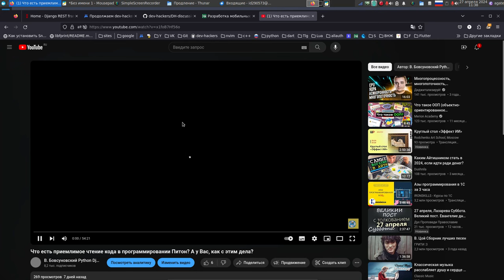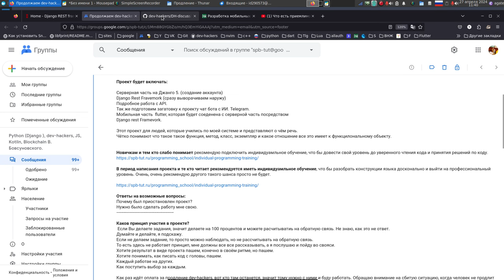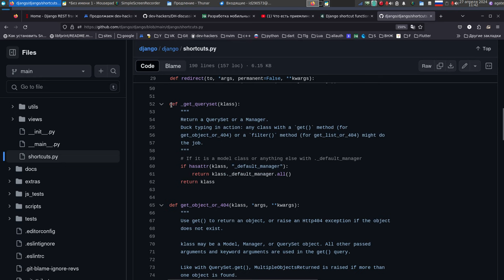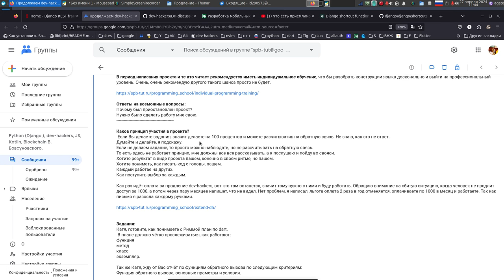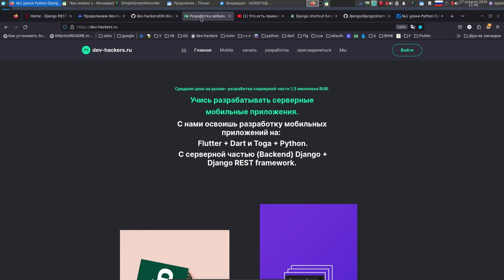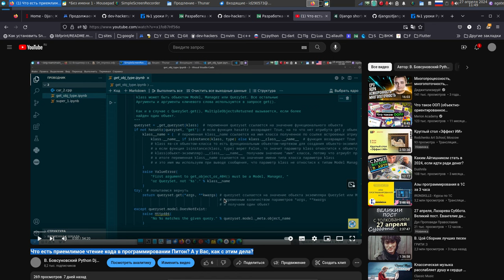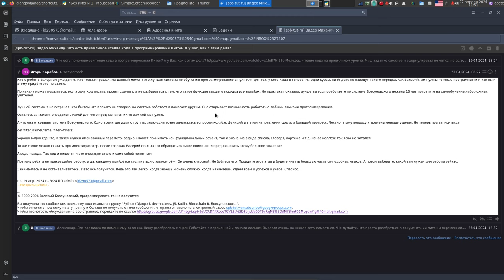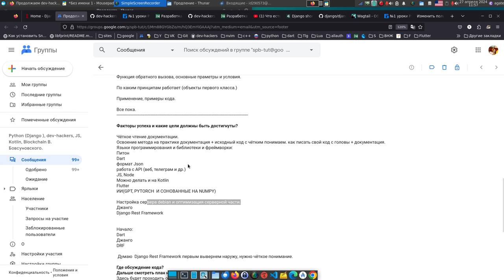Пишем код с головы и по документации Джанго, Flutter, Django Rest Frqmework. Только практика.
Основная цекль проекта научится писать код по документации, отработать метод написания своего кода по документации и исходному коду.

Проект будет включать:

Серверная часть на Джанго 5. (создание аккаунта)
Django Rest Fravemork (сразу выворачиваем наружу)
Подробное работа с API.
Так же подготовим загатовку к проекту чат бота с ИИ. Telegram.
Мобильная часть  flutter, которая будет соеденена с серверной часть посредством
Django rest Framevork.

Этот проект для людей, которые учились по моей системе и представляют о чём речь.
Чётко понимают что такое такое функция, метод, класс, экземпляр и какое отношение все это имеет к функцилональному объекту.

Новичкам и тем кто слабо понимает рекомендую подключить индивидуамльное обучение, что бы довести свой уровень до уверенного чтения кода и принятия решений по коду.

В период написания проекта и те кто читает рекомендуется иметь индивидуамльное обучение, что бы разобрать конструкции языка досконально и выйти на профессиональный уровень. Очень, очень рекомендую другого такого шанса просто не будет.

Ответы на возможные вопросы:
Почему был приостановлен проект?
Нужно было сделать работу мне свою.

Каков принцип участия в проекте?
 Если Вы делаете задания, значит делаете на 100 процентов и можете расчитыватиь на обратную связь. Не знаю, как это не ответ.
Думайте и делайте, я подскажу.
Если не делаем задание, то просто можно наблюдать, но не рассчитывать на обратную связь.
То есть здесь не работает принцип, мне должны все все рассказывать, а я послушаю и пойду во свояси.
Хотите результат в виде проекта пашем, конечно в своём ритме, но пашем.
Хотите понимать, как писать код с головы, пашем.
Каждый работае на других.
Как поступить выбор за каждым.

Как раз идёт оплата за продление dev-hackers, вот кто там останется, значит тому нужно с ними и буду работать. Обращаю внимание на сбитую ситуацию, когда человек не продлит доступ за 1000, а потом через пару месяцев напишет, что не видел. Нет проблем, я написал, льгота оплата 2 раза в год отменяется, оплачиваете по 1000 в месяц и работаете. Так как письмо я разосла каждому ручками.

Задания:
Катя, готовите, как понимаете с Риммой план по dart.
 В плане должно чётко прослеживаться, как работают:
функция
метод
класс
экземпляр.

Так же Катя, жду от Вас отчёт по функциям обратного вызова по следующим критериям:
Функция обратного вызова, основные праметры и условия.

По каким принципам работает (объекты первого класса.)

Применение, примеры кода.

Все пока.

Факторы успеха и какие цели должны быть достигнуты?

Чёткое чтение документации.
Освоение метода на практике документация + исходный код с чётким понимаем. как писать свой код с головы + документация.
Языки программирования и библиотеки и фреймворки:
Питон
Dart
формат Json
работа с API (веб, телеграм и др.)
JS, Node
Можно делать и на Kotlin
Flutter
ИИ(GPT, PYTORCH  И СОНОВАННЫЕ НА NUMPY)

Настройка сервера debian и оптимизация серверной части.

Начало:
Dart
Джанго
DRF

 Думаю  Django Rest Framework первым вывернем наружу, нужно чёткое понимание.

Где обсуждение кода?
Дальше смотреть план на dev-hackers:
Здесь будет проходить обсуждение кода

Уроки dev-hackers

Что есть приемлимое чтение кода в программировании Питон? А у Вас, как с этим дела?